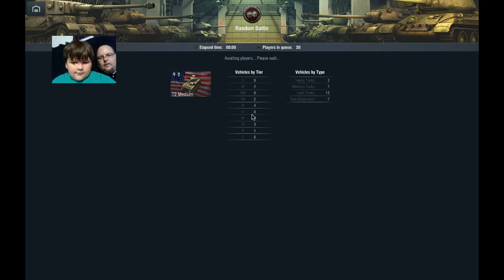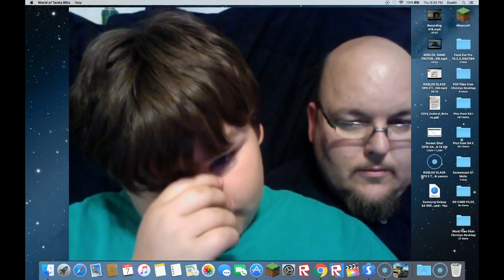WORLD OF TANKS BLITZ | HOW TO PLAY | REVIEWS | THE HOVINATOR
WORLD OF TANKS BLITZ | HOW TO PLAY | REVIEWS | THE HOVINATOR | WATCH AS THE HOVINATOR AND DUSTIN THE DAD A.K.A. THE GUY WITH THE BLACKSHIRT FROM DACUSVILLE DUDES TAKE YOU THROUGH AN A-TYPICAL SESSION. UNFORTUNATELY, OUR TEAM WAS DEFEATED, HOWEVER THE GAME WAS FUN AND FULL OF EXCELLENT GRAPHICS. THE MAKER IS "WARGAMING GROUP LIMITED" THIS IS VERSION 2.8 YOU CAN FIND IT IN THE APP STORE FOR IPAD, IPOD, MAC AND MACBOOK PRO AS WELL AS IMAC. (AGES 12 +)